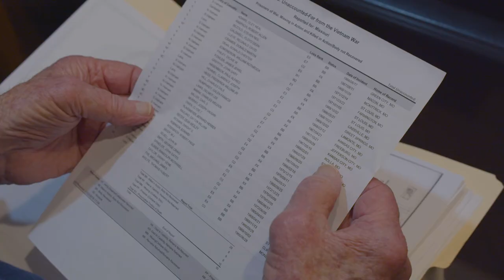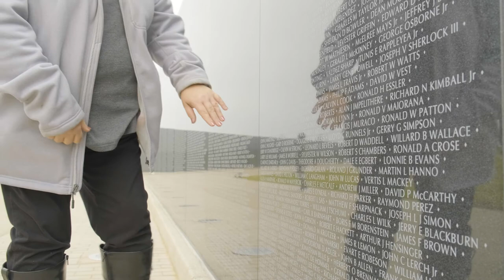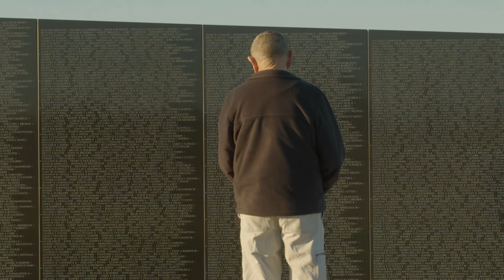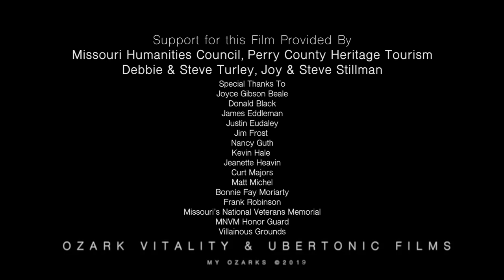My Ozarks Episode 3: Bill M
The third episode in the My Ozarks mini-documentary film series introduces Bill Moriarty, retired U.S. Marine and VFW Service officer who works to make sure those who have made sacrifices for our country are not forgotten. Learn how he reconstructed the story of a young man from the Ozarks who died in Vietnam over 50 years ago, and helped bring together those he left behind to honor his memory.

ABOUT MY OZARKS
My Ozarks is a collection of short, intimate portraits of real people, places and experiences in The Ozarks produced by Ozark Vitality, a nonprofit resource for economic and community development. Our goal is to increase interest in The Ozarks and awareness of our shared history, to expand cultural and regenerative tourism in the region. In doing this, we can generate economic opportunities for artisans, entrepreneurs and cultural practitioners across the region, enabling them to earn a living without leaving the communities they love.

Sean Loftin spent eight years as a photojournalist for newspapers and eight years as an elementary school teacher prior to working as Director of Photography for Speak Up Productions and starting his own video production company, Ubertonic Films, in 2015. Sean believes stories are abundant in every community and seeks to connect with people who might not otherwise be heard, to understand and help share the stories most important to them.

Quinsonta Boyd of Boyd Media is a young independent cinematographer and graduate of Roosevelt High School in St. Louis, Missouri. His passion for film led him to create a short documentary represented in the St. Louis Filmmakers showcase in 2013. Since then, Quinsonta has done work with organizations such as St. Louis Artworks, the Scholarship Foundation of St. Louis, Nine Network, St. Louis Science Center and Speak Up Productions.

Quinsonta and Sean both served on the board of nonprofit Continuity STL, and were teachers in Continuity’s innovative media training program that helps aspiring, underrepresented filmmakers gain the skills needed to secure employment in the media production industry. Find out more at continuitystl.com.